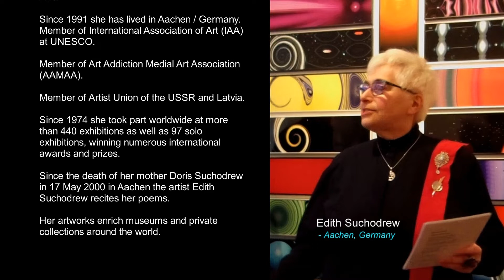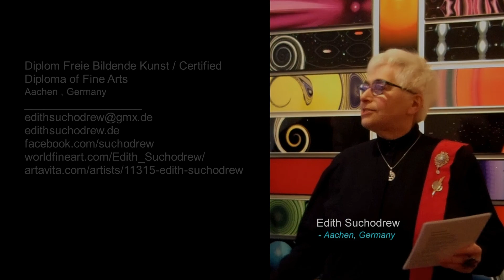Edith Suchodrew / enriches pictures of nature with flowing, curved forms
The majestic power has awakened again Hexagone Gallery, May 10, 2019,  The majestic power has awakened again - has this majestic and imposing title Edith Suchodrew awarded this exhibition. With that she grabs the first words of a poem to her mother Doris. For Edith, the poems are a source of inspiration for art, but also always one
Complementing her art. Poetry is as much an art form as painting or that
Photography and can facilitate access to what is seen.

Edith Suchodrew shows 31 computer-generated works here. Edith is very well versed in
dealing with image processing software and uses every modern technology that they just for one image statement needs. Some pictures are based on a photograph, others
designed exclusively on the computer. As a result, the pictures always convey one more
painterly impression than a photographic. This technique is just one of many that
she masters.

Edith graduated from the Art Academy in Riga. She has books illustrated, is equally well versed in the technique of etching, woodcut and lithography like in oil painting, watercolor painting or drawing.

On the one hand, it shows large format compositions based on a synthesis of
Figurations and abstraction are based. We see echoes of landscapes with a deep
lying horizon or a forested landscape. Edith enriches the nature pictures with
flowing, curved forms that could also be borrowed from nature but not have more brought together with an object we know. So we are kidnapped in a fantastic and magical world.

With the hints of real nature she picks us up and takes us on a journey through colors and shapes. She always uses it for that strong, bold colors that are mood and emotion colors and not local colors. The Spaces are fantasy spaces or mood spaces. Present Edith's compositions a surreal world of imagination, they are a color explosion and kick big Self-confidence. They do not question, but put exclamation mark